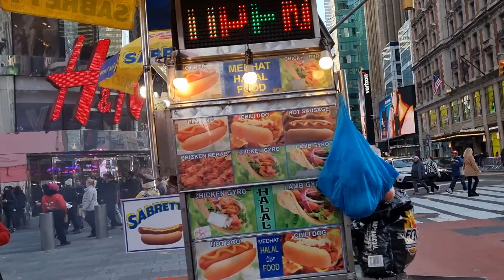Manhattan Times Square After Macy's Thanksgiving Parade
Today is Macy's Thanksgiving Parade Thursday , November 25 202. I am recording this video after Parade in Times Square Manhattan, New York City. In Times Square after Thanksgiving Parade was to much trash.